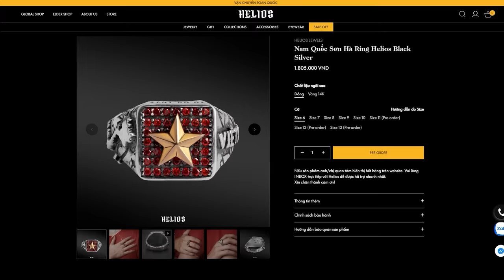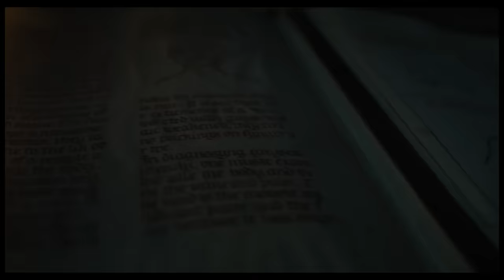Nhà Stark phản đòn cực mạnh, Mẹ Rồng đổi 1 con rồng lấy 1 zombie | Game Of Thrones Mùa 7